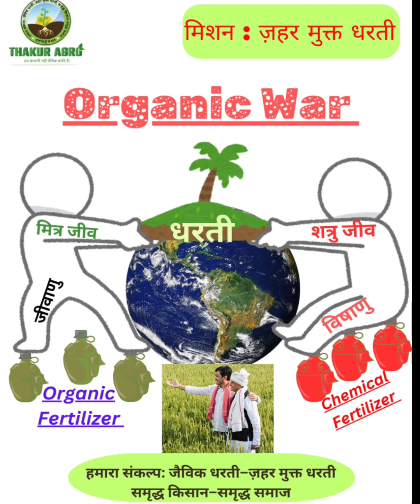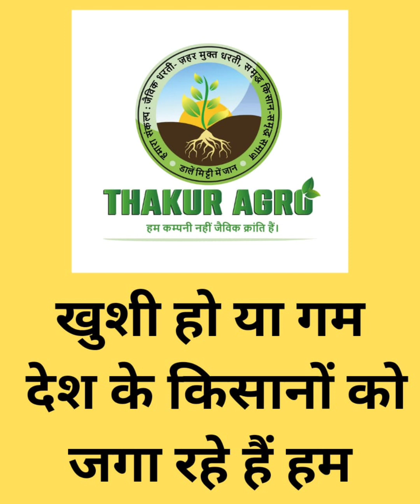रसायनिक जहरीली खाद से प्रेम करना भारी पड़ा!!